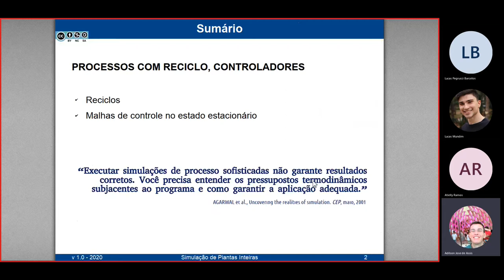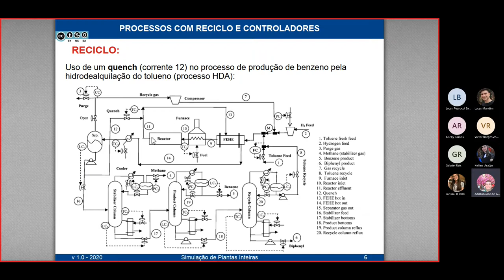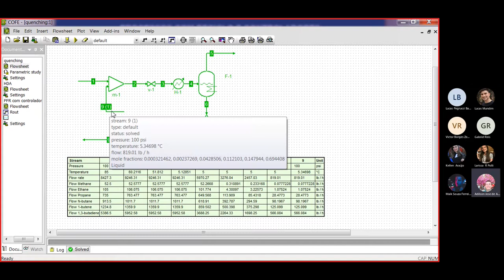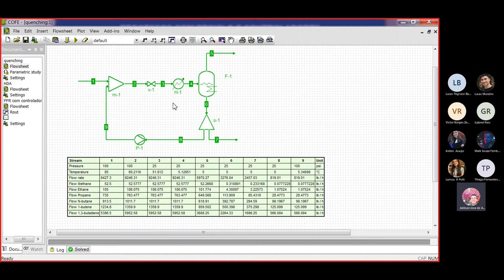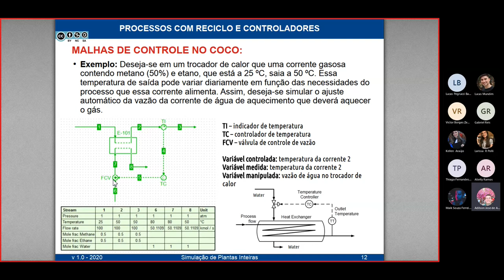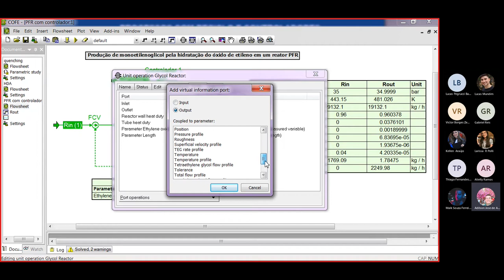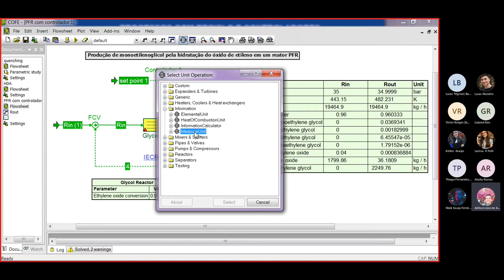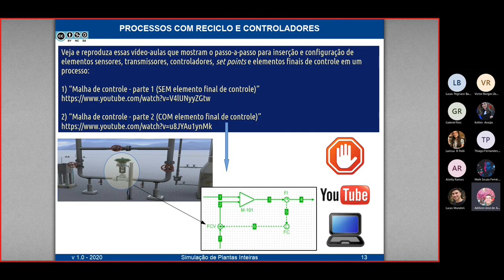Reciclo e malha de controle no COCO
- Finalidade de reciclo em uma simulação
- Como inserir um reciclo
- Elementos no COCO que compõem uma malha de controle
Vídeos-aulas como passo-a-passo para configurar um malha de controle no simulador COCO: